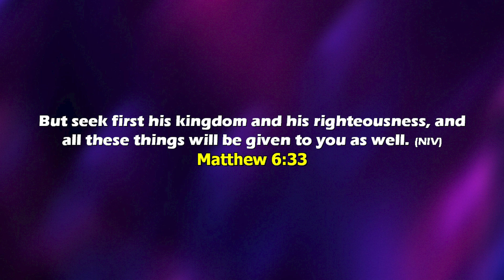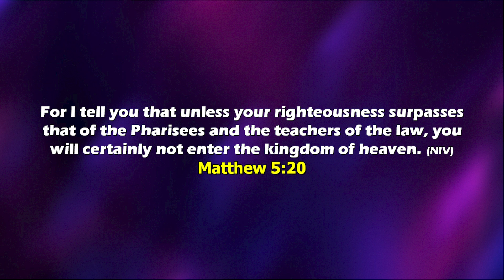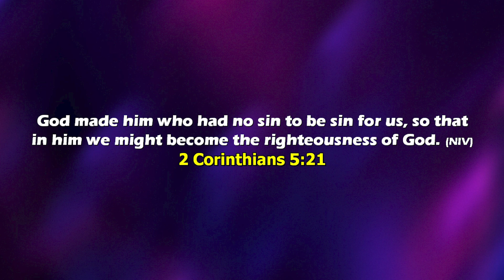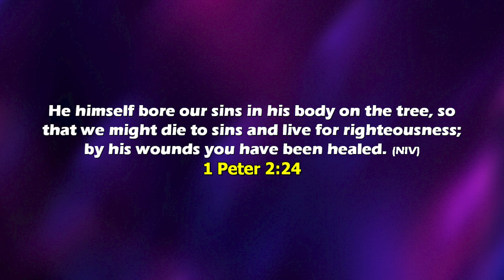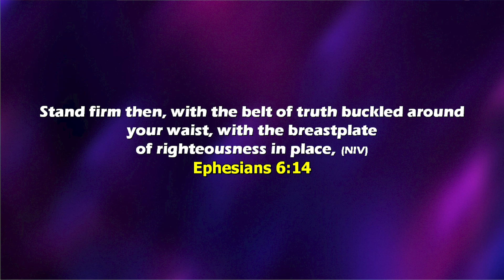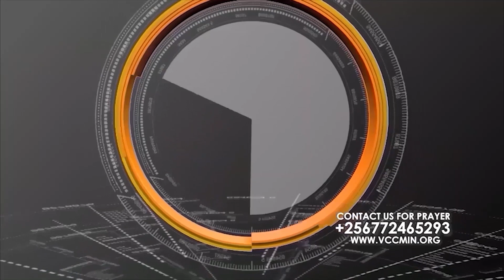God's Righteousness by Pr Ben Aoku Sun Service 15th 01 2023